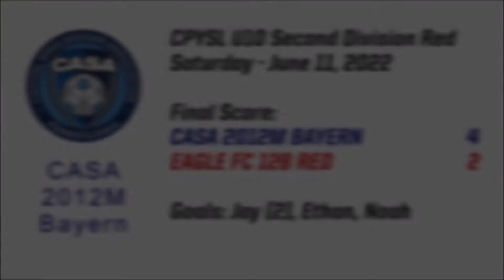CASA 2012M Bayern - Spring 2022 - Game 7 (6/11/2022)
CPYSL U10 Second Division Red

CASA 2012M Bayern  -  4
Eagle FC 12B Red  -  2

Goals: Jay (2),  Ethan, Noah